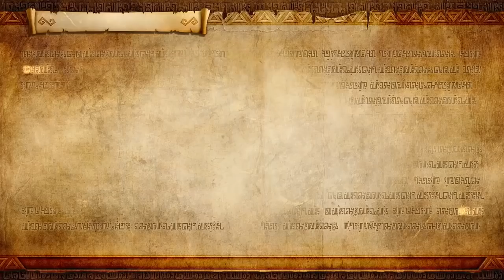"IMMA DARKNUT ALL OVER!" Rosé Goku Black & Zamasu Play Hyrule Warriors: Part 7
Check out your God on Twitch!

Intro & Outro Music:
Betcha Never by Cherie